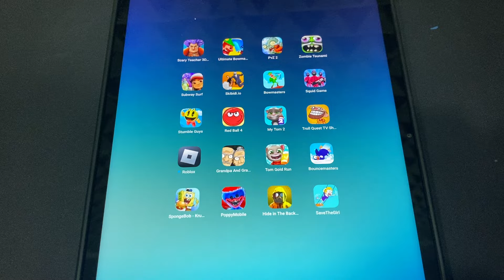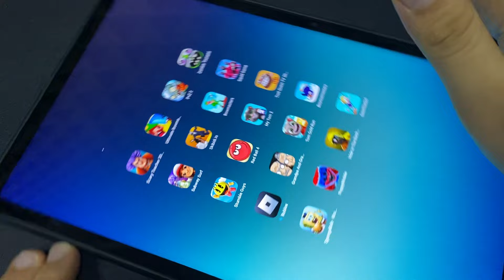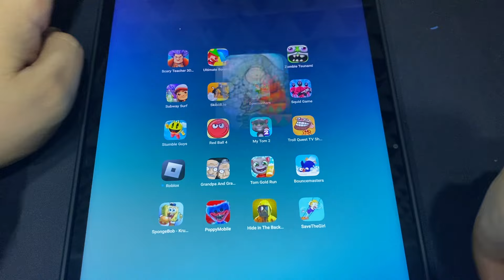Ultimate Bowmasters,Scary Teacher 3D,Plants vs Zombeis 2,Zombie Tsunami,Subway Surf,Skibidy.io